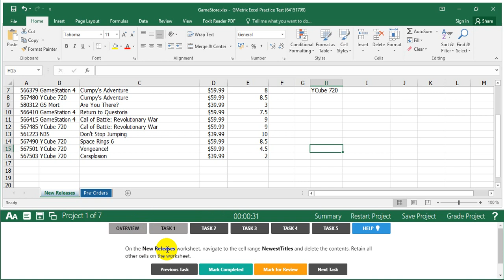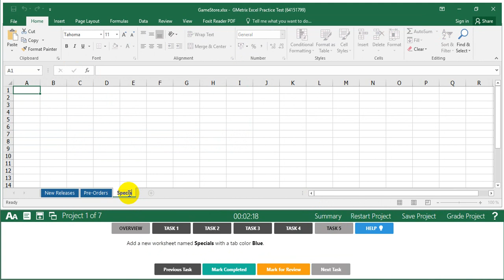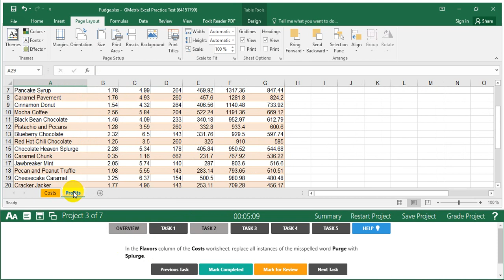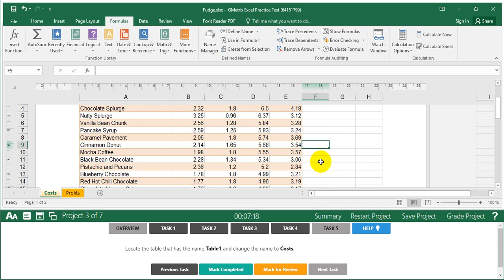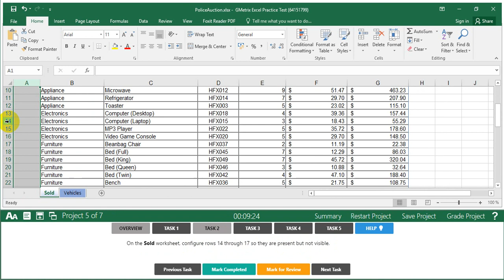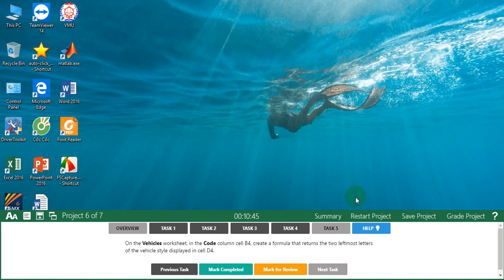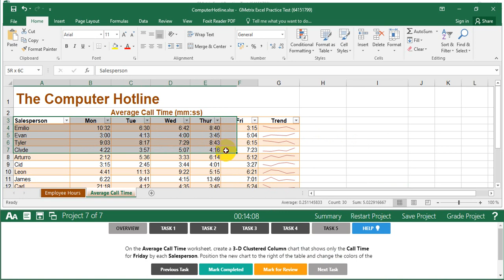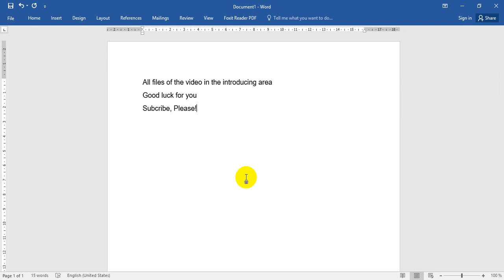MOS Excel 2016 - Exam 2 - 1000 point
Templates Files to practice yourself (tệp mẫu liên quan để tự thực hành)